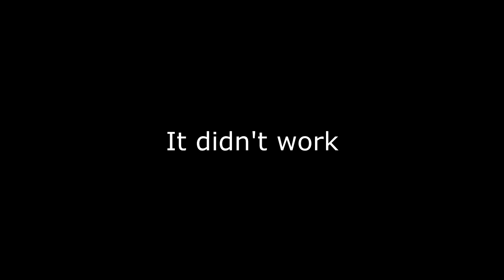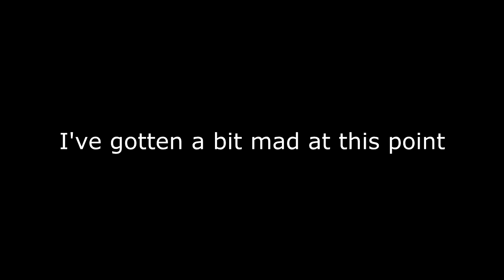Superhot Barehands Challenge | Part 2